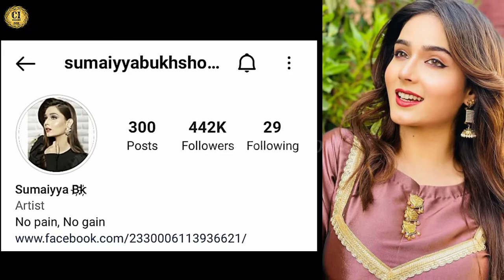Sumaiyya Bukhsh Biography | Umeed From Beqadar | CELEBS INFO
Sumaiyya Bukhsh (Umeed From Beqadar) Biography.
Age
Height
Weight
Family
Dramas
Religion
Nationality
Education